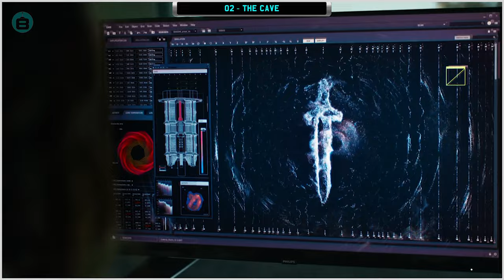His Dark Materials - Season 2 Recap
Welcome to the recap of the 2nd season of His Dark Materials.

Premise: His Dark Materials is set in a multi-world reality, with the action moving from one world to another. The series is based on Philip Pullman's trilogy of the same name. It begins in an alternative world where all humans' souls manifest as animal companions called daemons. The series follows the life of a young girl named Lyra who is an orphan living with the scholars at Jordan College, Oxford, in a world governed by the Magisterium, a religious and political body. Lyra discovers a dangerous secret that involves Lord Asriel and Marisa Coulter, and is the subject of a witches' prophecy that she will change the world. In her search for a missing friend, Lyra also uncovers a series of kidnappings and its link to a mysterious substance called Dust, which leads her on a journey of epic proportions and ultimately to other worlds. The witches' prophecy also links Lyra's destiny to Will, a teenager from our world, who is himself being pursued by mysterious figures connected to his vanished father. (Source: Wikipedia)

If you enjoy the content and want to help us keep creating, there are a few awesome ways you can support: